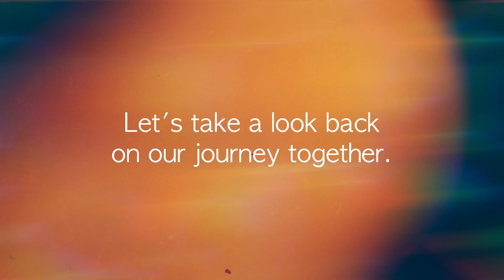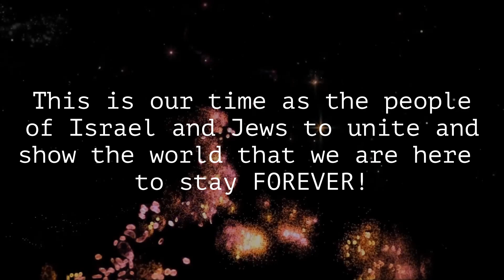VIDEO IDANCE OPEN THE SHOW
Clip with all the students
Show February 18

Edit - Idan markovich